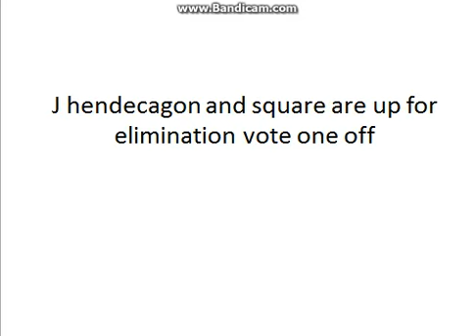epic world episode 14